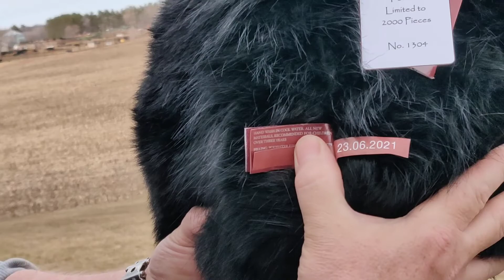22" Father of the Forest by Charlie Bears!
Old Griz was right - Father of the Forest is a Sequoia tree! It is located in Redwood State Park in Big Basin, California and estimated to be more than 3000 years old!